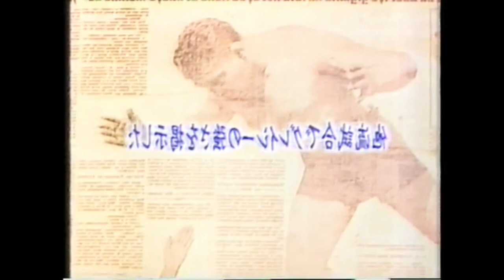Royce Gracie treinando com Mestre Helio para o Pride GP - Sakuraba